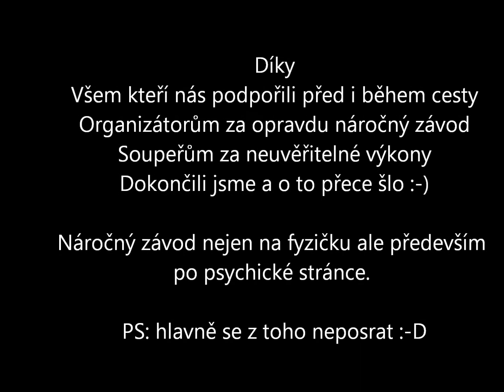Trek&down 2016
Extrémní závod Trek&down 2016
Tým č.14 "What is dead may never die"

Skromný popis:
Závod dvojic skýtající dvě disciplíny. Běh/chůze a plavbu na kanoi.
Start v 19:00 - pěšky ujít nebo uběhnout cca 55 km do místa, kde jsou připravené kanoe. Sebou si dvojice nese povinné vybavení tj voda na celou cestu, jídlo na celou cestu, pádlo, záchrannou vestu, lékárnu, telefony, čelovky a další nezbytné vybavení.

Po nalodění týmu zbývá dopádlovat 80 km na kanoi z Vyššího Brodu do Českých Budějovic a všechno vybavení si dovést sebou.

Závod je nonstop a limit je 24 hodin...

Dokončili jsme v čase něco přes 22 hodin